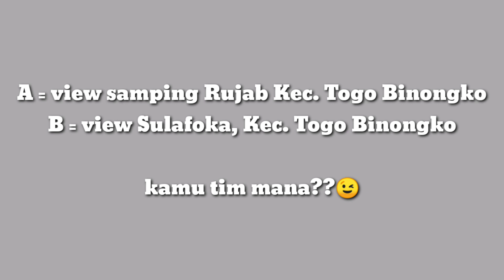Kamu tim A atau tim B??? kalau aku sih...🤔🤔 Kec. Togo Binongko, popalia - sowa